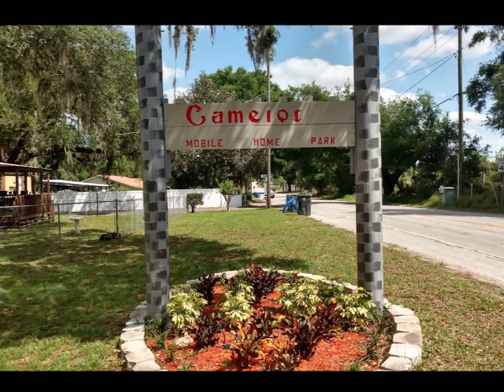FLORIDA MOBILE HOMES l CAMELOT FAMILY COMMUNITY l AFFORDABLE FAMILY HOUSING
YOU WILL ABSOLUTELY LOVE THIS BEAUTIFUL PROPERTY RIGHT OUTSIDE TAMPA FLORIDA! SEVERAL AVAILABLE HOMES RIGHT NOW!!